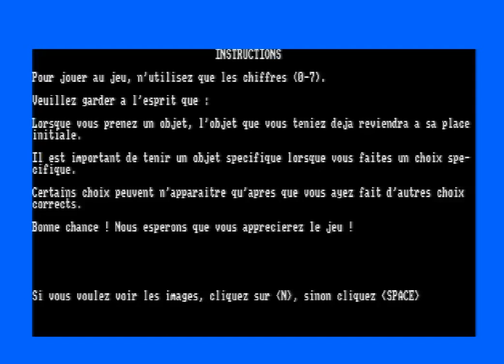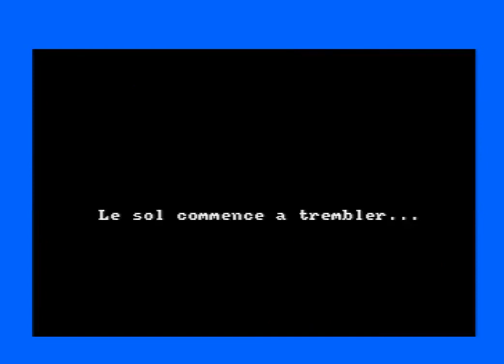RODOLFO SKYLARRIENTE! AMSTRAD CPC GAME TRAILER (FRENCH) by Sakis Kaffesakis 2023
Text adventure game for AMSTRAD CPC  (2023)  + BONUS GAME
by SAKIS KAFFESAKIS
Digitized images by BRUNDIJ

in Greek, English, Spanish, French, and Turkish!